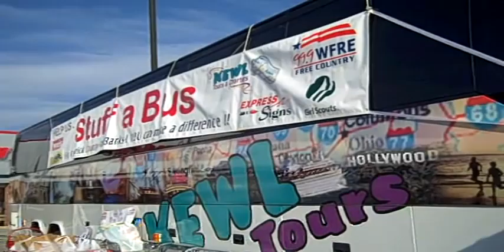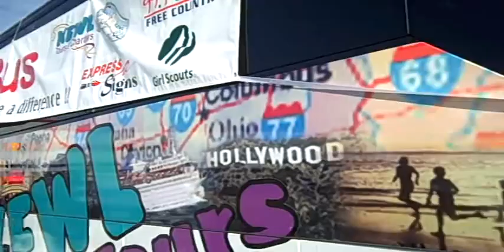WFRE: Stuff A Bus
5,180 pounds of food were collected for the Frederick Food Bank by WFRE listeners.